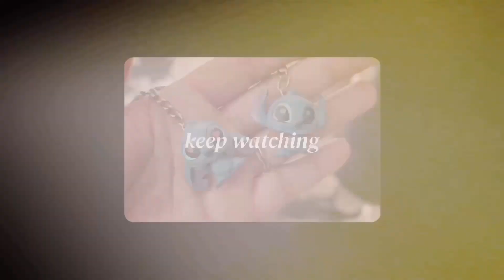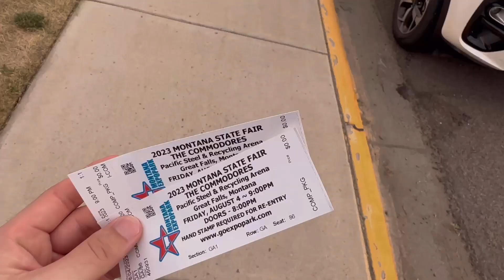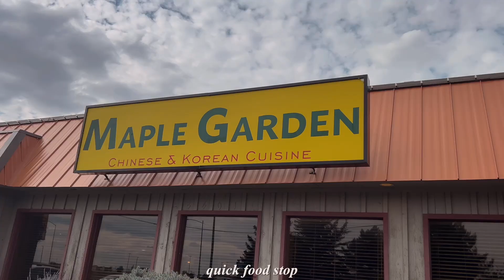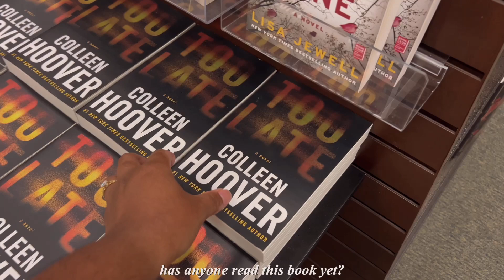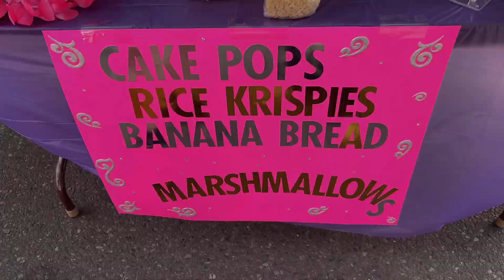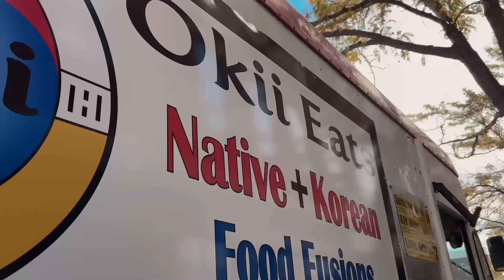life in montana ep. 11 | state fair, buying new books & the farmers market 🎡📚👩🏾‍🌾국제커플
T O O LS & E D I T I N G :
↳ Nikon Z30
↳ Sony Zv-1
↳iPhone 14 Max & iPhone 14 Pro
↳ VLLO & Adobe Premiere